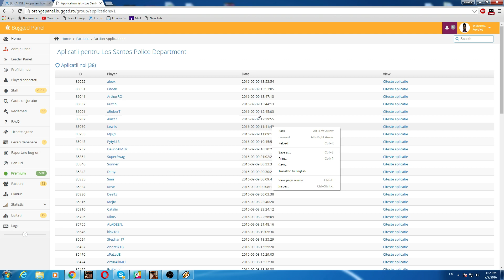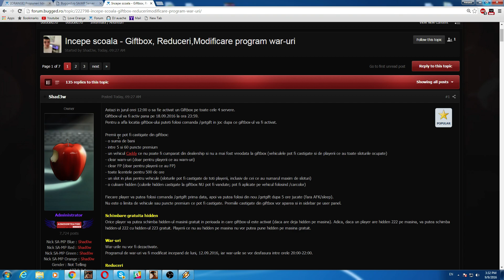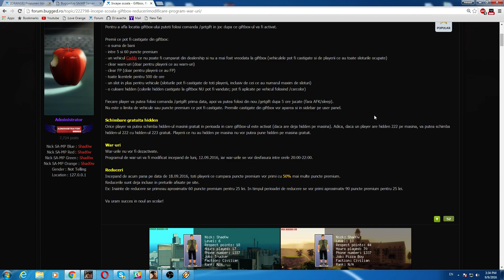[SA:MP] GIFTBOX şi cadouri - sfărşit de vacanţă şi live diseară 41k #225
Server: orange.bugged.ro
Vrei sa ma intrebi ceva? Mesaj privat pe fanpage.